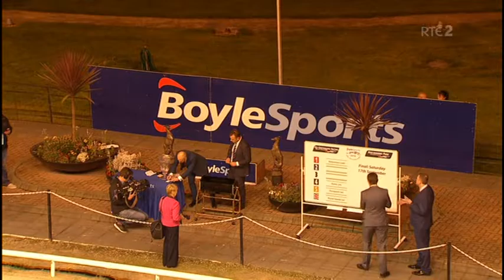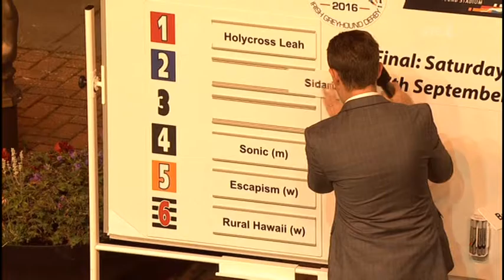draw for final